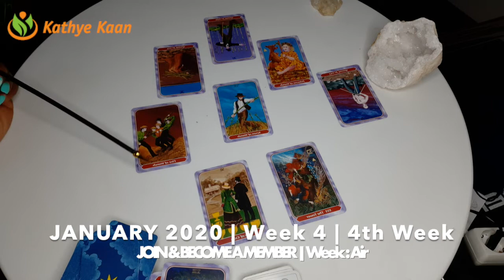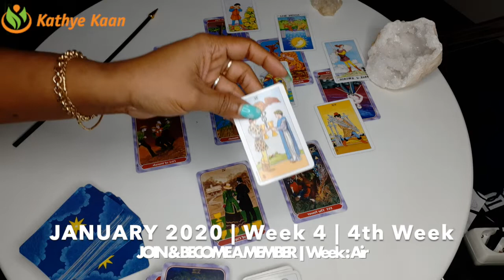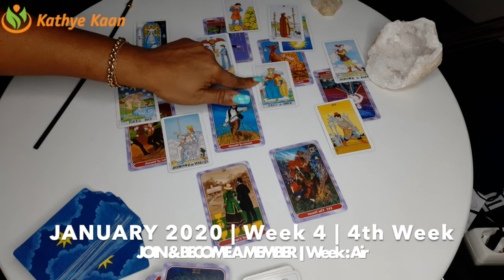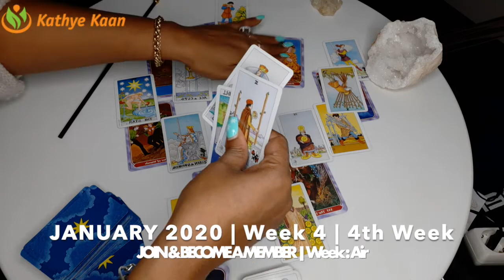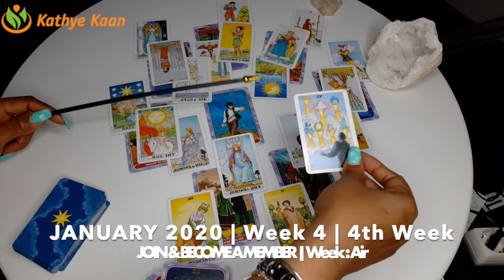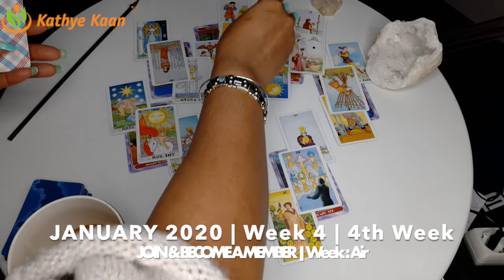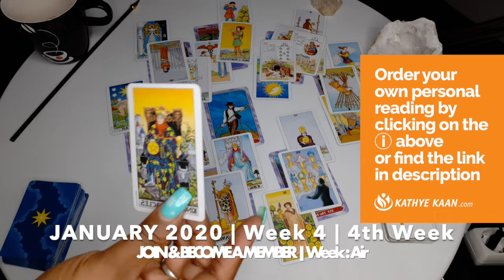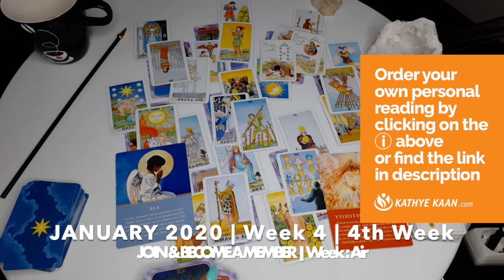OPHIUCHUS WEEKLY PSYCHIC TAROT READING | HOROSCOPE | WEEK 04 | JANUARY 20 -26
Kathye